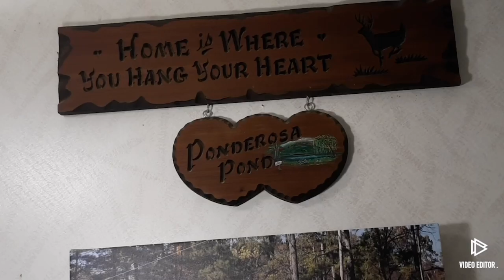Beautiful snow this week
It snowed Monday night and melted away by Friday!

Now we are getting more beautiful snow on Sunday!